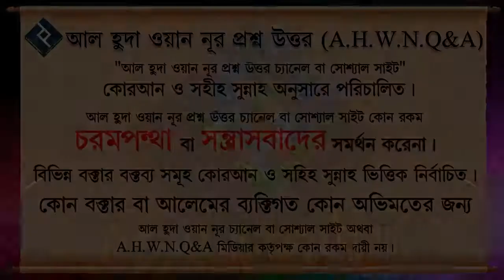দ্রুত বিয়ে ও উত্তম রিজিকের আমল ᴴᴰ┇শায়খ মিজানুর রহমান মাদানী